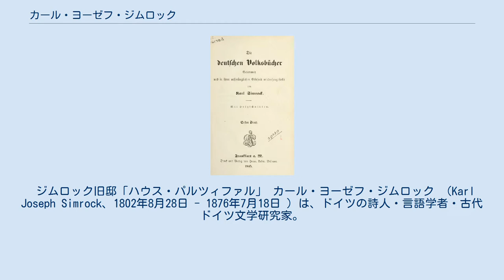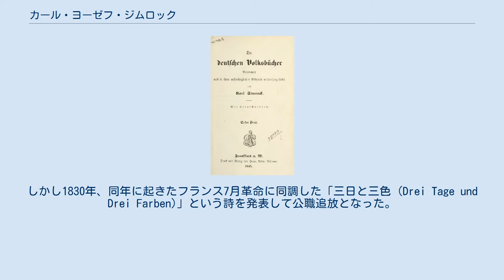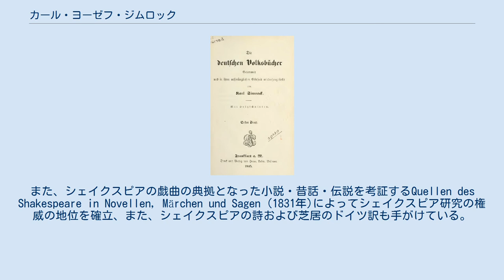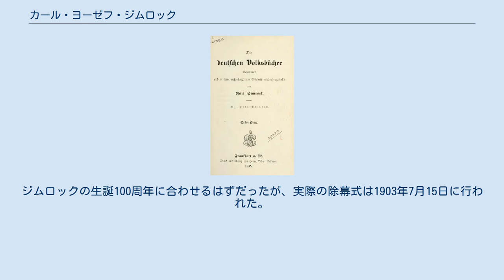カール・ヨーゼフ・ジムロック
カール・ヨーゼフ・ジムロック ボン旧墓地に建てられたジムロック墓碑。
 ジムロック旧邸「ハウス・パルツィファル」 カール・ヨーゼフ・ジムロック （Karl Joseph Simrock、1802年8月28日 - 1876年7月18日 ）は、ドイツの詩人・言語学者・古代ドイツ文学研究家。
主に『ニーベルンゲンの歌』の現代ドイツ語への翻訳で知られる。
 ボンにて音楽家で音楽出版業者ニコラウス・ジムロックの末子(13人目の子供)として生まれる。
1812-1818年の間、普通のギムナジウムではなくフランス語で教科を行う学校（リセー）に通学。
1818年、当時設立されたばかりのボン大学の法学科に入学、エルンスト・アルントから歴史、シュレーゲルから文学を聴講。
1822年、ベルリンの大学で法学を修め、フリードリヒ・フォン・デル・ハーゲンやカール・ラハマンより古期ドイツ言語学を聴講しながら、1826年に修了して法曹家の道を選び、王制高等裁判所〔カマーゲリヒト〕に赴任した。
 1824年よりすでにベルリン水曜会の一員であった彼は、シャミッソーやヴィルヘルム・ヴァッカーナーゲルの知己を得ている。
1827年に、後年著名となる『ニーベルンゲンの歌』の現代ドイツ語訳を発表し、これを契機に詩作やバラッドが出版されるようになる。
しかし1830年、同年に起きたフランス7月革命に同調した「三日と三色 (Drei Tage und Drei Farben)」という詩を発表して公職追放となった。
1832年、父の死を受けてボンに帰郷し、編者・出版者を生業とし、ドイツ詩の現代訳を発表し続けた。
早期の訳出に、ハルトマン・フォン・アウエ作の物語『哀れなハインリヒ』(1830年)や、ヴァルター・フォン・デア・フォーゲルヴァイデの抒情詩(1833年)がある。
1834年6月にはテュービンゲン大学より博士号を得、同7月にゲルトルト・オスラー(Gertrud Ostler)を妻とした。
 ジムロックが手がけた一大再話としては、ディートリヒ・フォン・ベルンの一族についての単独の英雄歌をつなげて語り紡いだ『アメルンゲンの歌』((Das Amelungenlied 1843-49年)がある。
全8部からなり、第1部は、鍛冶師ヴィーラントの物語である。
第3部「エッケの出立」は中高ドイツ詩『エッケの歌』の、第7部「ラヴェンナの戦い (Rabenschlacht)」は中世の英雄詩の訳出であるが、他の部分はあらゆる伝承を元に、『ニーベルンゲンの歌』と同じ韻律の現代ドイツ語でジムロックがまとめあげた創作である。
当時はかなりの好評を得た作品だが、現在ではほぼ忘れ去られている。
 また編者としても活躍しており、民衆本の集成である『ドイツ民衆本』((Die deutschen Volksbücher 1839年～。
最初の全集版は1845-67年、全13巻。
58作品を収録)を発表した。
邦訳されているものでは『ファウスト博士』（松浦純 訳『ドイツ民衆本の世界 』第3巻）がそのひとつであり、ジムロックはこの題材で『人形劇ファゥスト』を執筆している。
 この全集のなかには『ドイツことわざ集』(Die deutschen Sprichwörter 1846年)も含まれる ジムロックは、1850年にボン大学の員外教授（ドイツ文学史科）となり、1852年か1853年に正教授(ドイツ言語学・文学科。
)に昇進した。
ちなみに1852年にミュンヘンから同等の教授待遇、あるいは年金支給の自由詩人の二通りの誘いを受けたがこれは蹴っている。
 学術書としては『ドイツ神話学手引書』(Handbuch der deutschen Mythologie 1853–1855年)がある。
また、シェイクスピアの戯曲の典拠となった小説・昔話・伝説を考証するQuellen des Shakespeare in Novellen, Märchen und Sagen (1831年)によってシェイクスピア研究の権威の地位を確立、また、シェイクスピアの詩および芝居のドイツ訳も手がけている。
1876年、ボン市でその生涯を終えた。
 Deutschen Volksbucher (1845) 以下、邦訳題名はほぼ仮訳。
 バート・ホ...